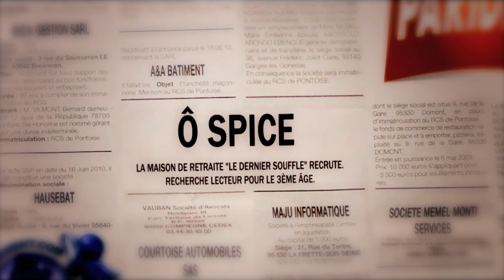CONTRE EMPLOI - S1EP10 - O SPICE - PART IV - Edgar Davout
MAYAMI PRODUCTION lance sa Mini-Série CONTRE-EMPLOI!
Trouver un job aujourd'hui est un véritable parcours du combattant!
Suivez les entretiens d'embauche de Mila, Didier, Edgar, Agnès et bien d'autres encore!
Rejoignez nous sur la page Facebook Contre-Emploi La Série!